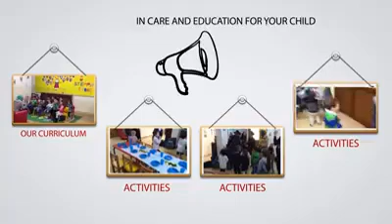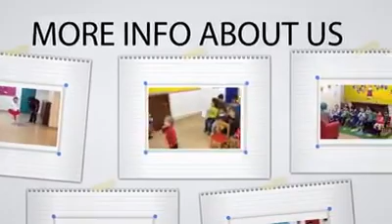استقبال الاطفال من عمر ثلاثة شهور الى غاية اربع سنوات ونصف في حضانة خطوة النجاح